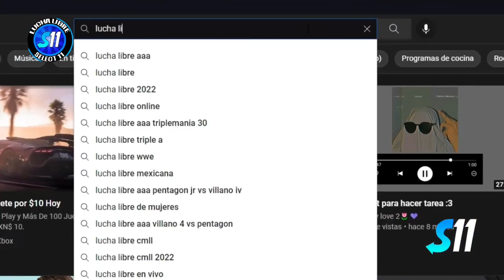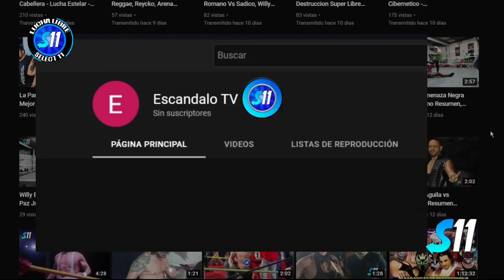Rayman, King Magic vs Makabre, Peligro Azteca ( Completo ) Arena Guadalajara